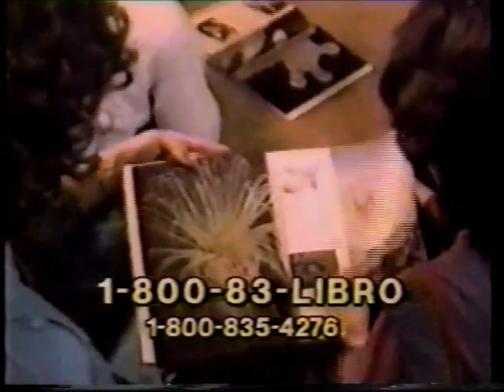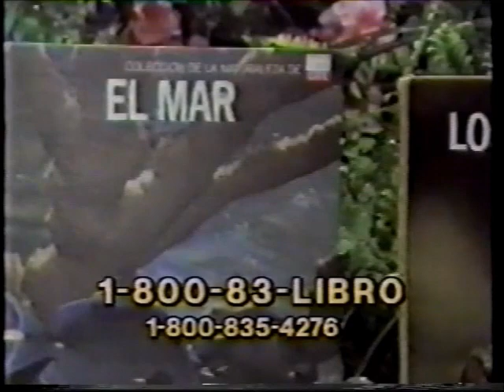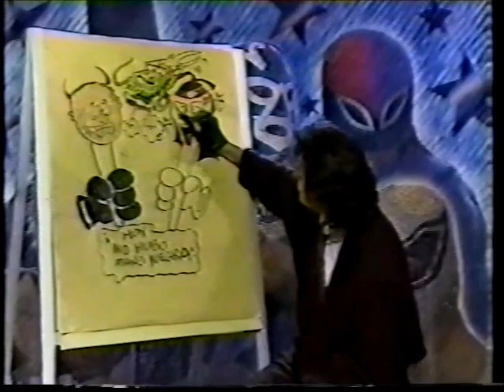Octagon vs El Satanico (CMLL April 14th, 1991)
Taped at Arena Coliseo in Mexico City on April 12th